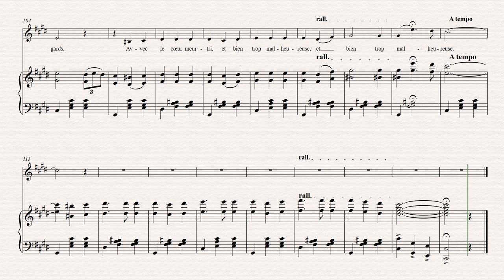Louis Sauter - Paradis perdu - mélodie sur un poème d'Hélène Sauter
Paradis perdu for voice and piano on a poem by Hélène Sauter. Synthesized by Avid Sibelius and NotePerformer.